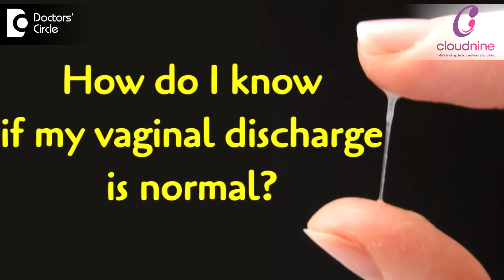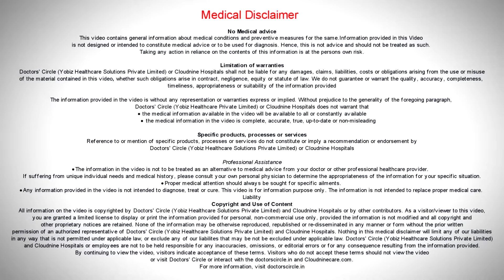How do I know if my discharge is normal? - Dr. Pooja Bansal of Cloudnine Hospitals | Doctors’ Circle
This is a very natural phenomenon. It is there to lubricate or to prevent from having a further infection. So it will be in a physiological way or a natural way. It could be excessive when your body is ready to get pregnant or when your ovulation happens. It is generally excessive than the regular day of the month.
 So how do you differentiate these from a normal and abnormal discharge? An abnormal discharge will be associated with either too much excessive amount that you need to change when it will be associated with foul smell. There could be associated with a change in color of the discharge. Normally it  is milkish or a clear watery in colour. If it is infected will be yellow or excessive curdy, or greenish or it could be frothy or it could be associated with lot of itching or lot of boils.That time you need to visit your doctor.